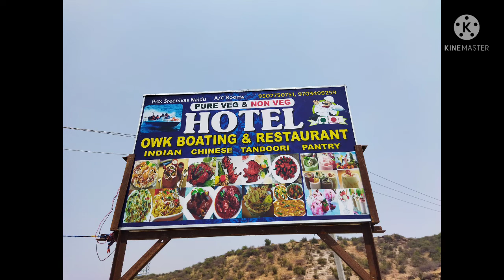boating in Owk